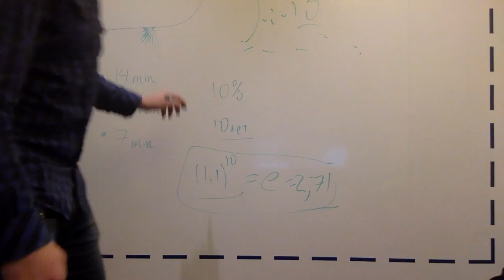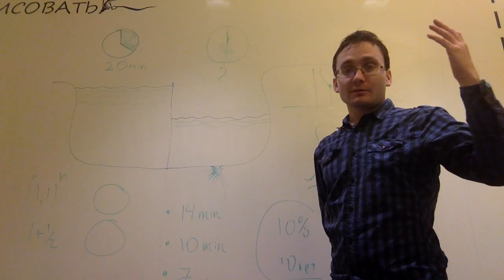Калькулус Максимус, трейлер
Турнир с задачками. Начало до 3-го числа